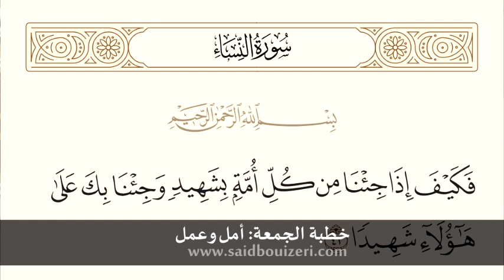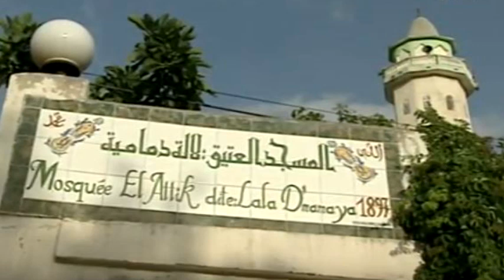khotbat Al Djoumouaa, mosquée El Atik,Tizi-Ouzou أمل وعمل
الدكتور سعيد بويزري - خطبة الجمعة "أمل وعمل" 2021/05/07
المسجد العتيق لالة دمامية، تيزي وزو/ الجزائر
khotbat Al Djoumouaa de Cheikh Said BOUIZERI,mosquée El Atik,Tizi-Ouzou